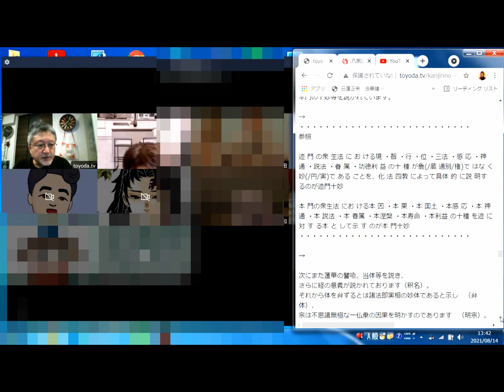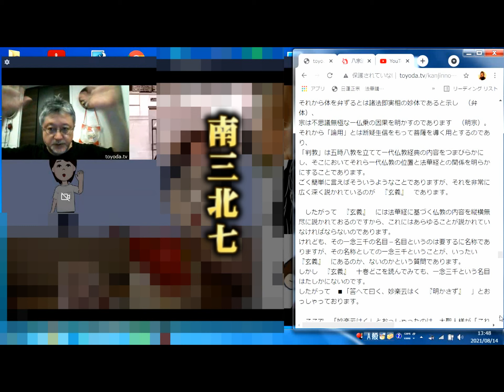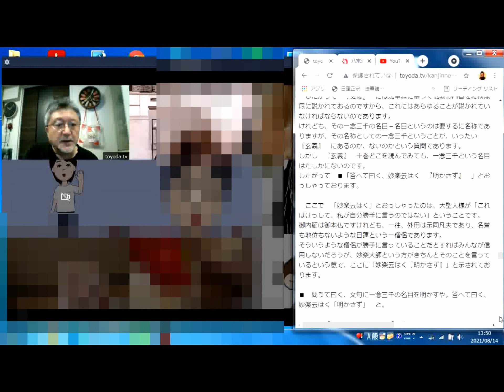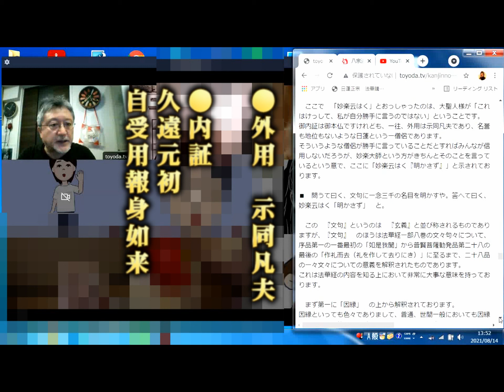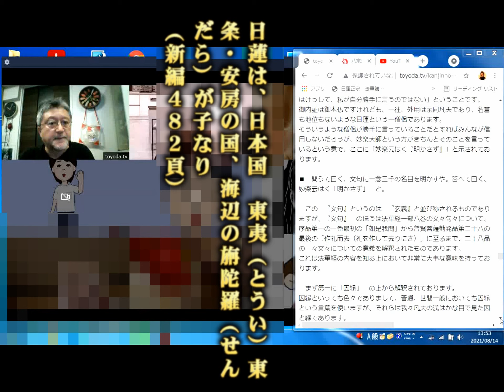04 妙法蓮華経玄義 名・体・宗・用・教 [日顕上人・観心本尊抄講話 拝説2021.8.14]